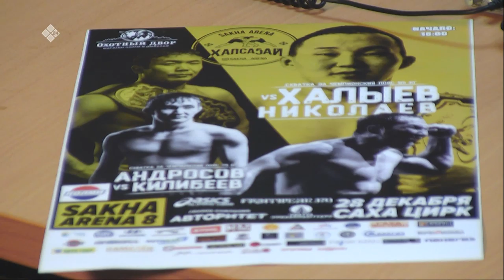«Тайм аут» (26.12.19)